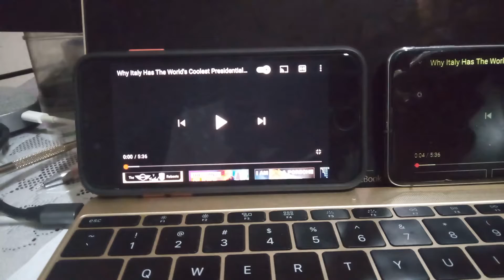Apple vs Android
Mid range Apple iPhone and Mid Range Android Phone playing the same video while connected to the same mobile network.